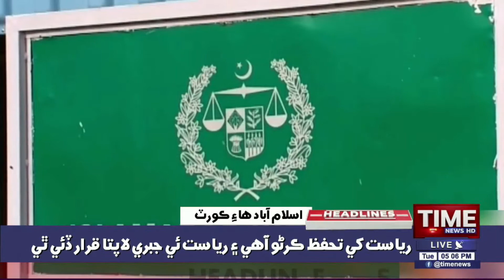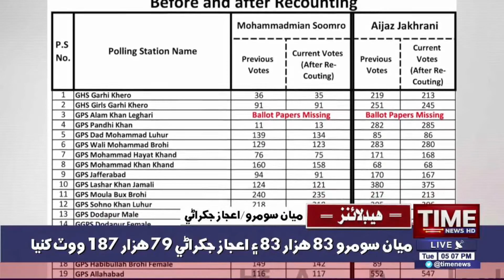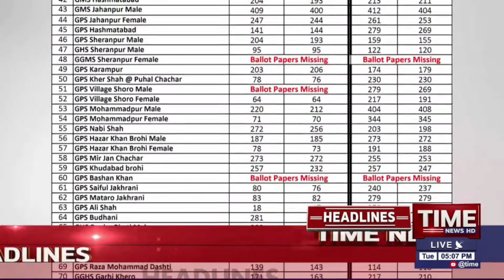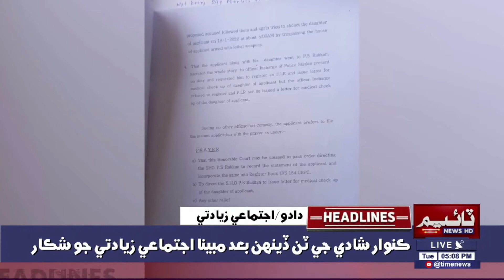Kadran Faqeern lai nokrain mai kota muqrar | Time News Headlines 05 PM |18 January 2022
Time News Headlines 05 PM |18 January 2022 | Time News
سنڌ ڪابينا پاران کدڙن فقيرن لاءِ سرڪاري نوڪرين ۾ ڏهائي پنج سيڪڙو ڪوٽا مقرر ڪرڻ جو فيصلو